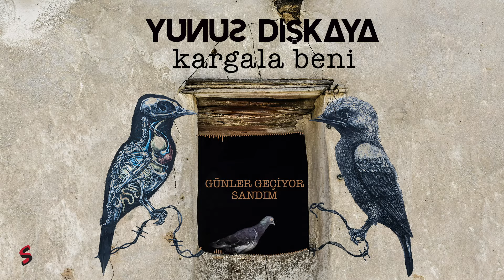Yunus Dişkaya - Günler Geçiyor Sandım (Official Audio)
Söz: Yunus Dişkaya
Düzenleme: Yunus Dişkaya

"Günler Geçiyor Sandım" sözleri:
Günler geçiyor sandım
Her nedense gözlüklüydüm
Duyan kulağımı göbeğime dayadım
Evet beş vakte kadar geçmişle dolacaktım
Bir çocuk belki ama illa zeytin gözlü
Beni varsıl kılacaktı

Günler göbeğimin yağına bakmadan geçiyordu
Çelişkilerle doluydum
Sağlık için gerekliydi bu
Altyapı üstyapı kurumları
Etek boyları en az satanlar
Pederastlar nikah şahitleri
Mart kedileri indi bindiler
Başı karlı boranlı yüce dağlar
Sabrımı kurcalıyordu

Sabahın köründe bir kız kapımı çaldı
“Yaşam tedavülden kalktı” dedi
“Artık çıkabilirsin.”
“Sevişsek de olur, evlensek de.”

Grafik Dizayn: Siya

ⓅSontana Records, a divison of Red Music Digital UG